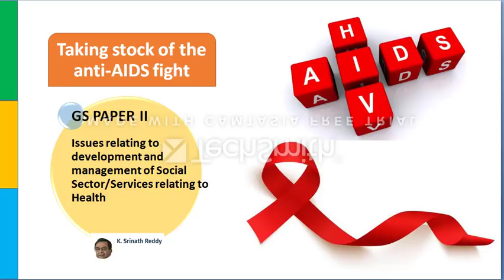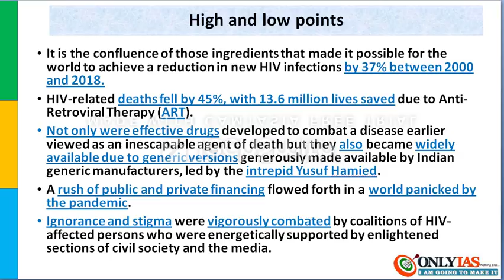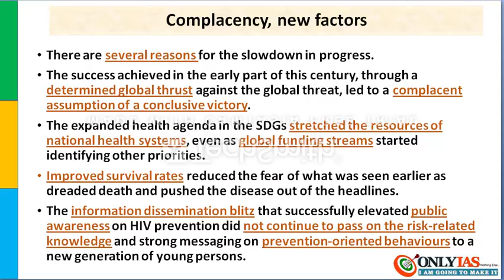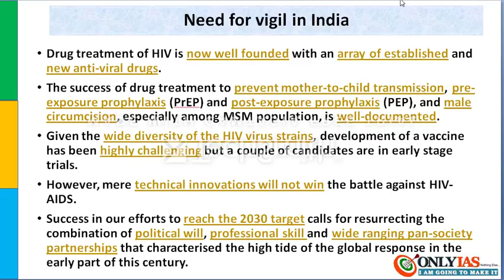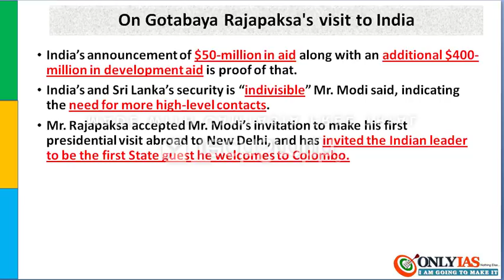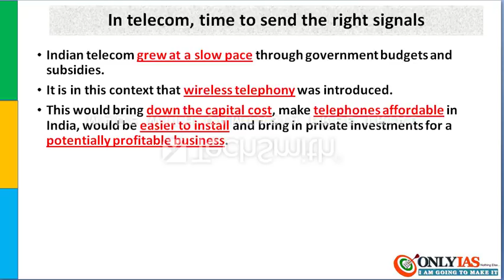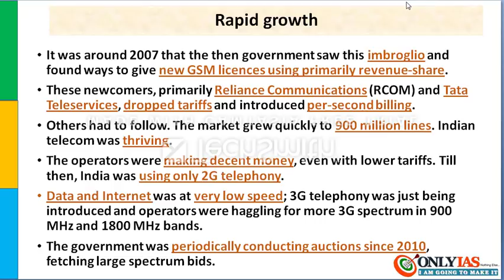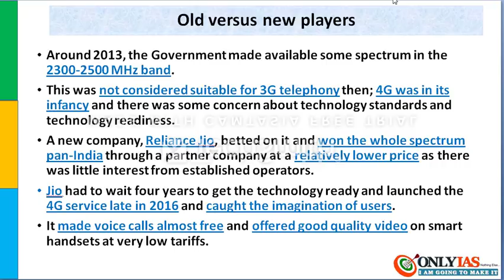3 December, 2019 The Hindu Editorial Discussion